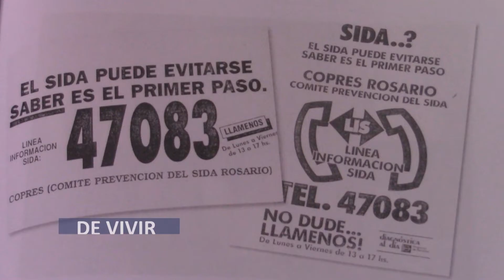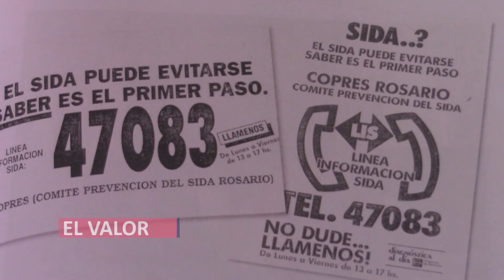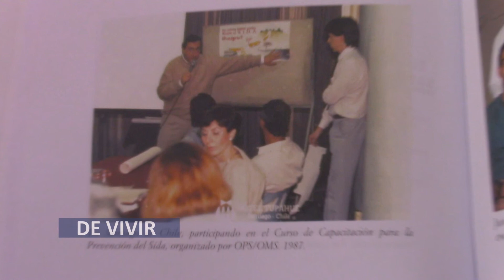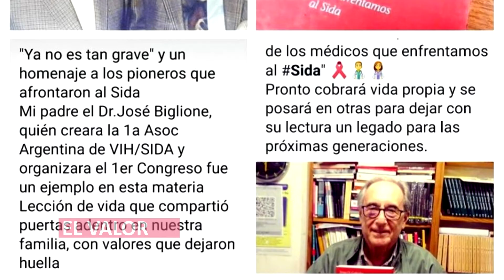Dr Jorge Galindez El Valor de Vivir 27 Noviembre 2019